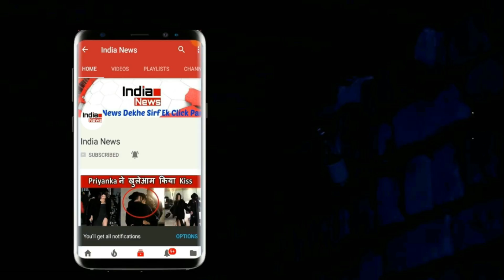VIDEO:ऐसा क्या था रिव्यु में जो अम्पायर पर भड़के कोहली फिर अनुष्का ने दिया कुछ ऐसी प्रतिक्रिया